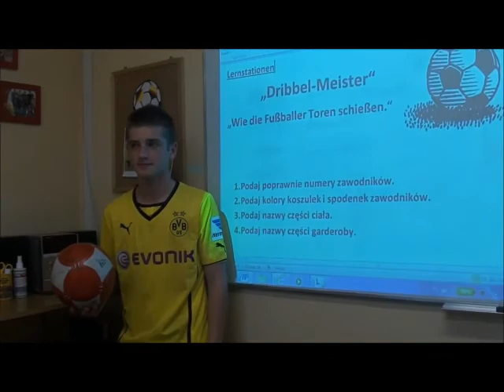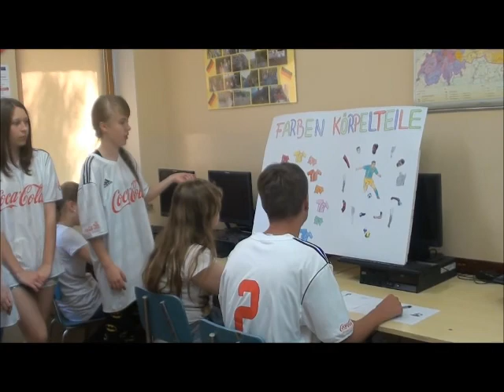Mistrzowie dryblingu/Dribbel Meister: "Wie die Fußballer Tore schießen"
Film "Wie die Fußballer Tore schießen" zrealizowany przez
Zespół Szkół Ogólnokształcących w Otmuchowie zajął 3 miejsce w konkursie "Mistrzowie dryblingu"